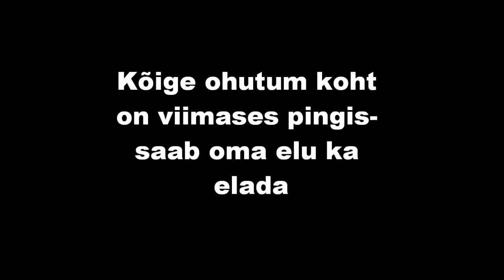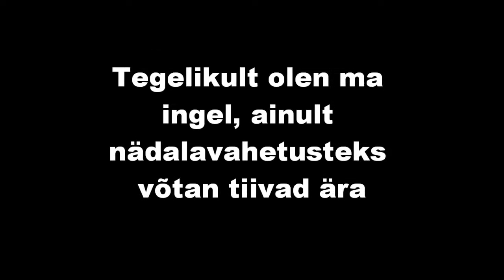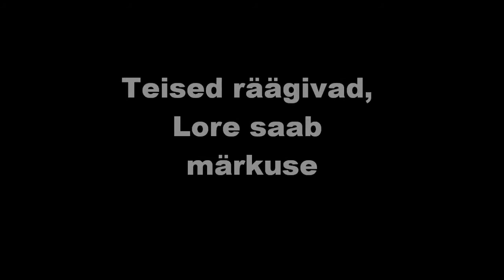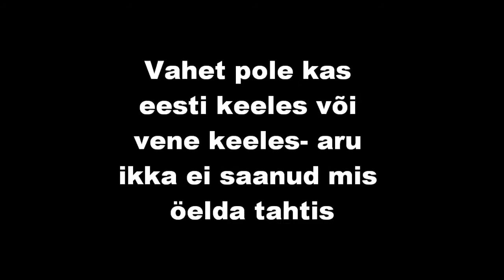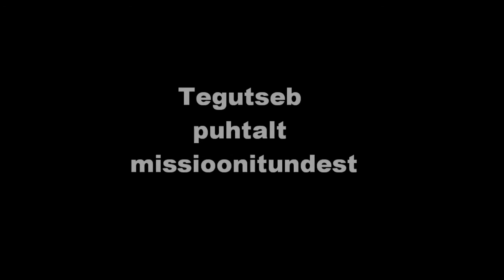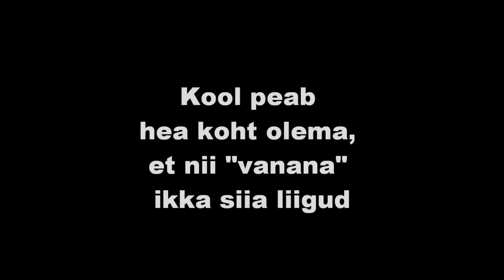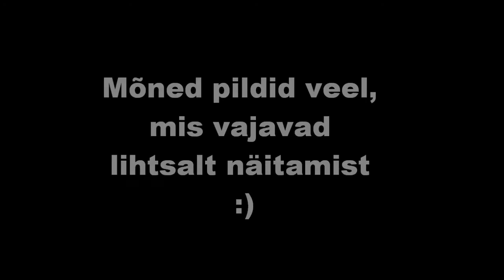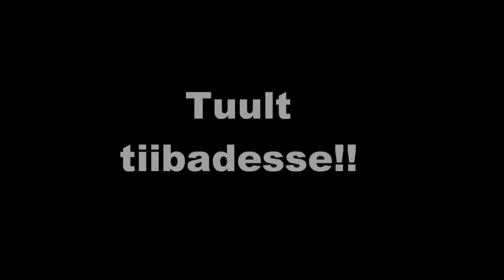Saku Gümnaasium 34. lend